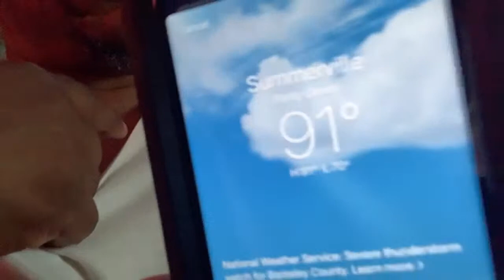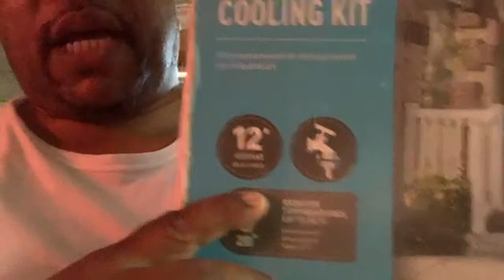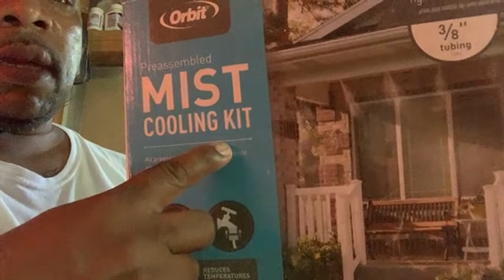Bulldogs and Mastiffs Talk